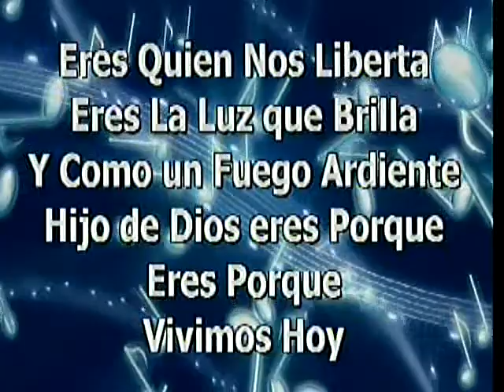Alabanza Musica del Cielo Iglesia Principe de Paz Morristown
Alabanza Musica del Cielo